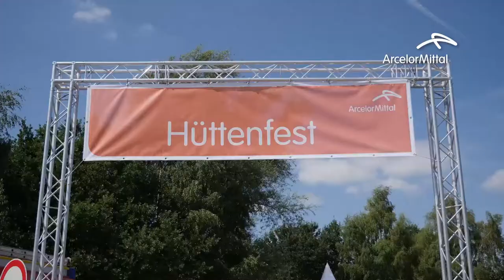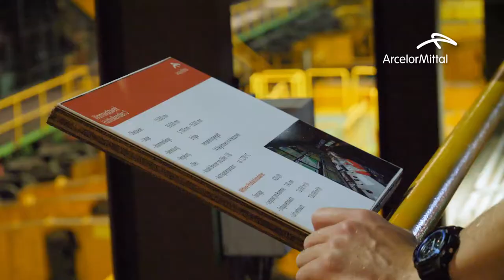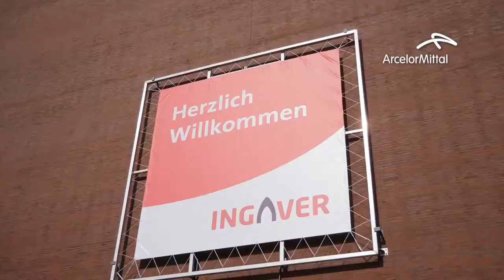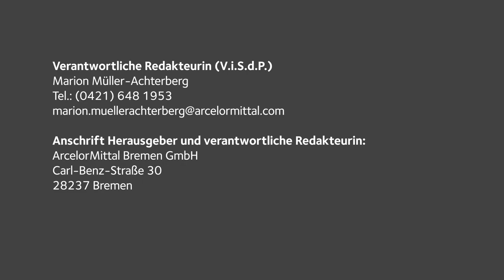Hüttenfest 2018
Das Hüttenfest 2018 bei ArcelorMittal Bremen fand in diesem Jahr bei strahlendem Sonnenschein statt. Getreu dem Motto "Mit Sicherheit ein Erlebnis" gab es es viele spannende und auch informative Aktionen für die ganze Familie.